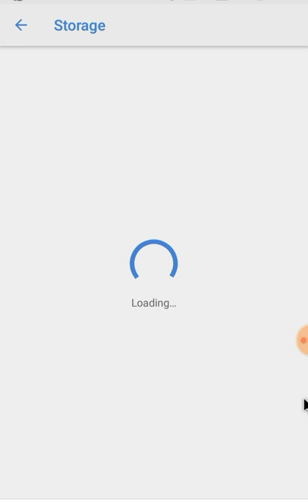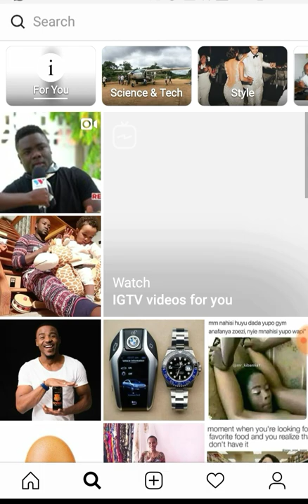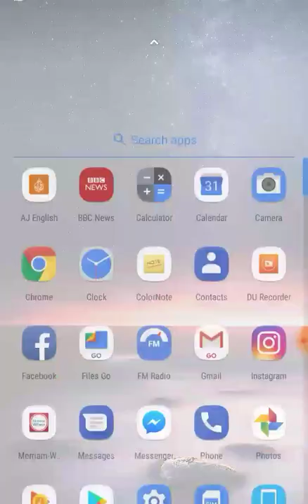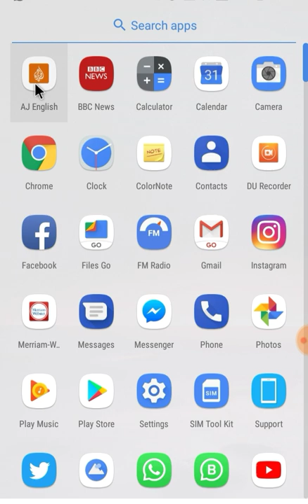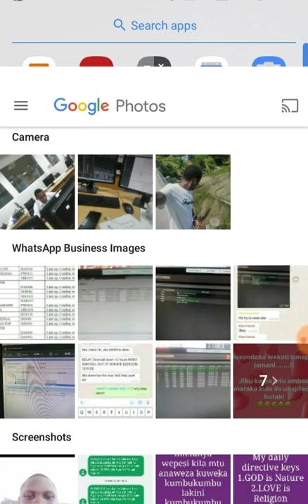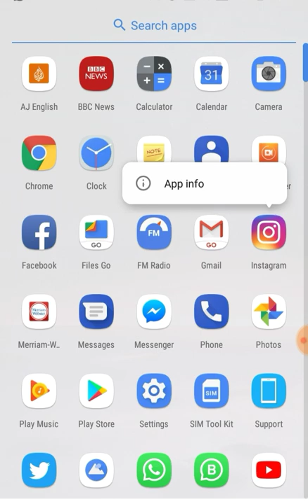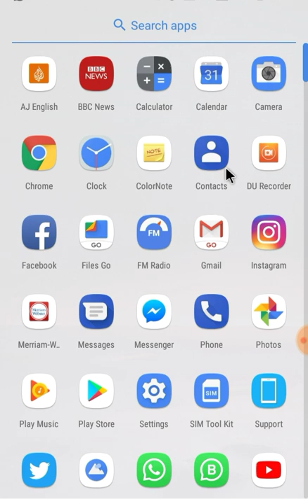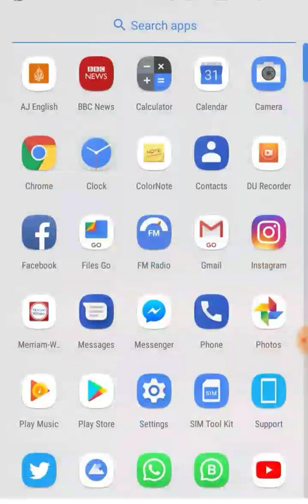JINSI YA Kuongeza SPEED , STORAGE na MEMORY | ANDROID | S01E12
Unapoanza kutumia smartphone yako hata iwe na speed kubwa kiasi gani
baada ya kuitumia kwa muda fulani utahisi kunautofauti wakati ulipoanza kuitumia na baada ya kuitumia, Baada muda flani utaona speed inapungua..

Kwanini speed inapungua? kitu gani kina sababisha speed kupungua ? je unaweza kuiongeza speed?

Leo napenda nikujibu maswali haya  lakini pia  nitakueleza namna kuongeza memory / storage kwenye smartphone yako ya Android

Unapoanza kutumia application yeyote  ya smartphone iwe camera,contacts ,message,browser ,whatsapp, fecebook,instagram, Application yoyote ile, Computer ya smartphone (processor) inajifunza kukuelewa mtumia kwa kukusanya data kwa matumizi yake binafsi ambazo zitaisaidia baadae kuiraisishia kazi processor ili kukupa machaguo yanayoendana na wewe
Data hizi pia husaidia kuziongoza  computer nyingine kutambua ania ya watumiaji waliopo kwenye network husika katika kuwapa machaguo na matangazo yanayoendana na record zao

Processor hurecord data hizi tena na tena kwa kadri unavyoitumia application husika na kuzitunza kwenye memory inayoitwa CACHE memory
CACHE memory huwa ndani ya programu husika  Mfano instagram ina cache momery yake, facebook ina cache momery yake, whatsapp,cantacts.. n.k
lakini  cache zote hizi zinachukua nafasi kwenye storage am hifazi ya smartphone

Kwa kadri cache memory inavyozidi kuwa kubwa ndivyo speed ya application unayoitumia inavyopugua  na pia storage ya simu inapungua
sasa kama simu ya ina processor kubwa na Ram kubwa na storege kubwa hili hautaliona mapema  lakini vyinginevyo hili utaliona mapema sana
hivyo ni vyema kuwa tuna clear / tunafuta cache memory mara kwa mara ili kuipa simu speed lakini pia kuongeza storage ya simu

unaweza ukawa unashangaa umefuta picha zote umefuta audio, video zote, umefuta data zote lakini bado simu imejaa..
hapo jua unahitajika kufuta cache memory

unafuta vipi hizi cache memory?

unashikialia(hold) shortcut ya application husika kisha unagusa app info  itaona cache memory kama hukuiona   unaenda storage
kisha una clear /unafuta cache